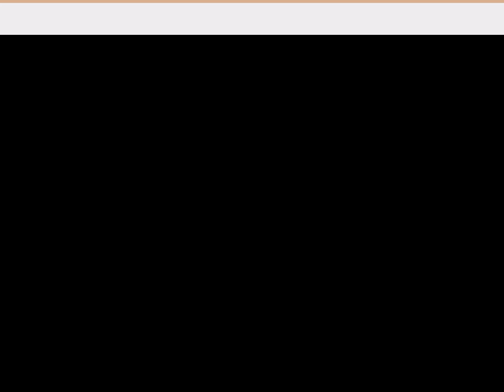Congratulations Lori Dunne!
6546 E Ingram St